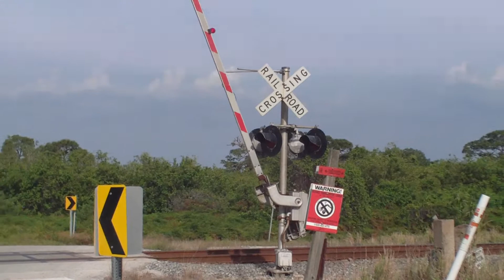FEC101 Apr 7, 2014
101 by mp216 at 5:35 with 102, 709 & 702 lhf.  Great toots from Conan & waving white from the cab with ECH flapping his wings on the tread to my fusees.  This shorty train took all of two minutes with all IM and no Ashley's. Looks like meet will be FO, but no confirmation from scanner.
Anita and Caboose